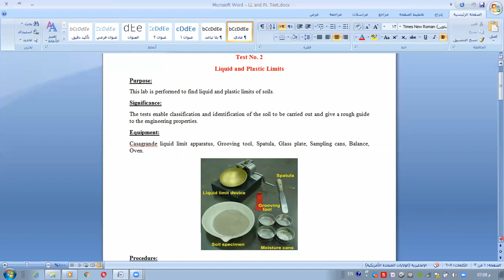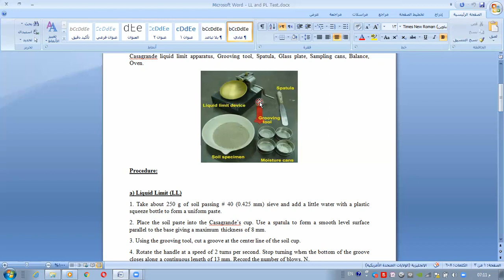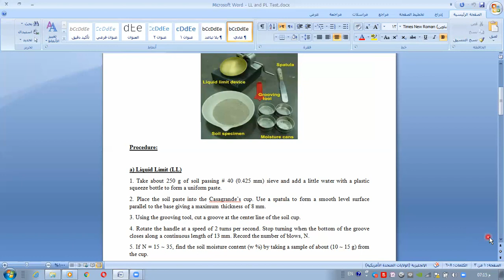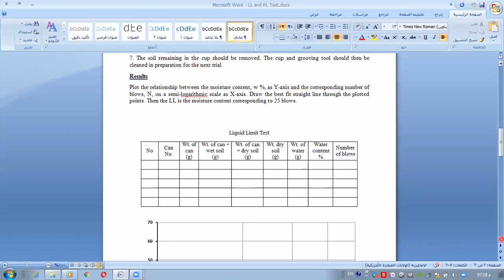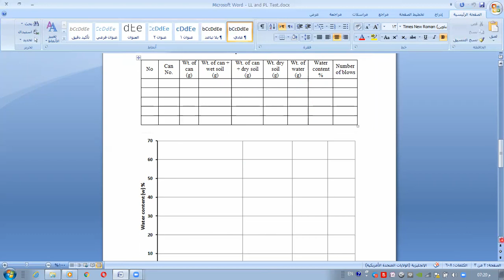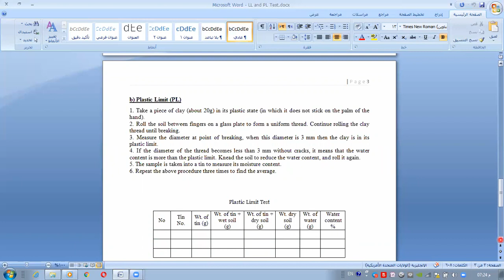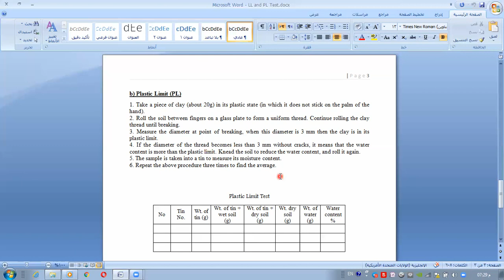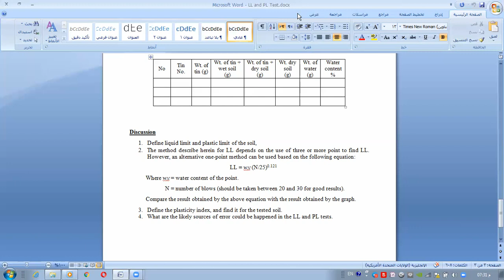مختبر التربة - الكورس الاول - التجربة الثانية Liquid limit & plastic limit